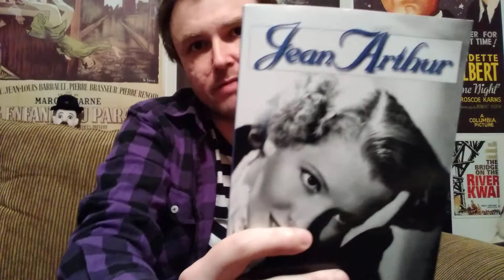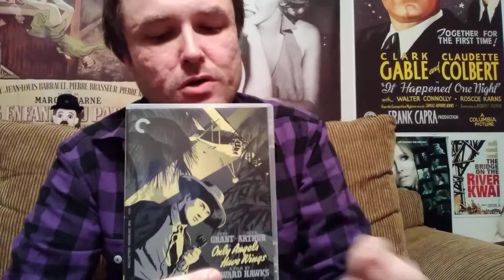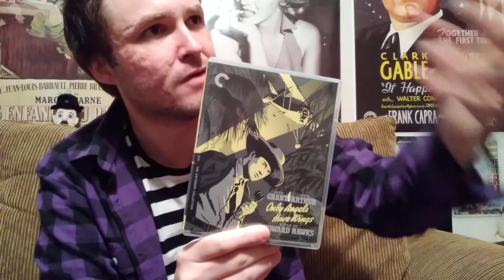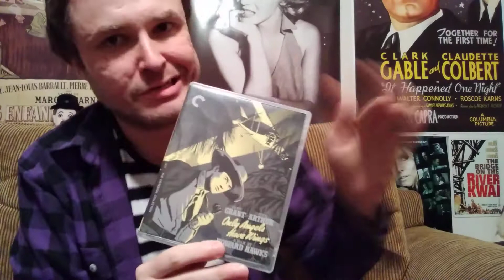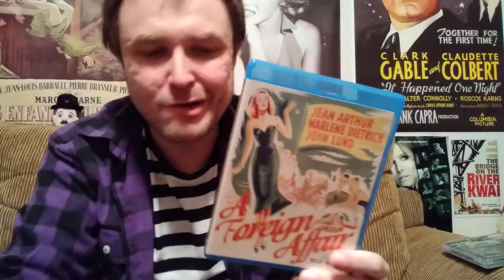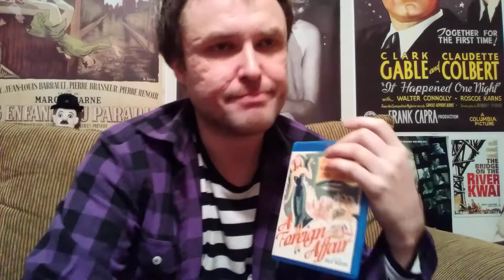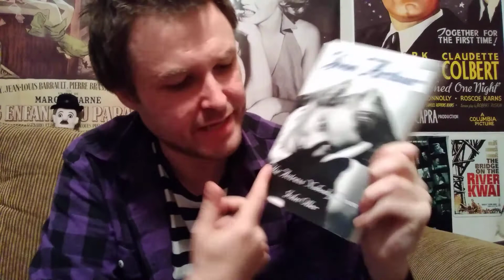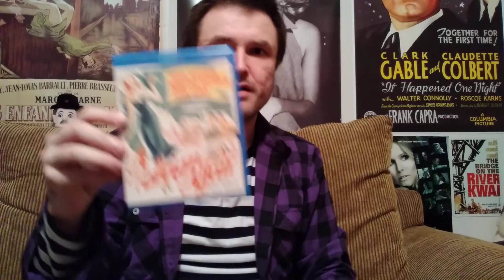2 Films Starring Jean Arthur: Only Angels Have Wings and A Foreign Affair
your cult boyfriend reviews, analyzes, and explores two films starring Jean Arthur. Only Angels Have Wings (1939) and A Foreign Affair (1948). Directed by Howard Hawks and Billy Wilder. Jean finds herself competing with Rita Hayworth and Marlene Dietrich.